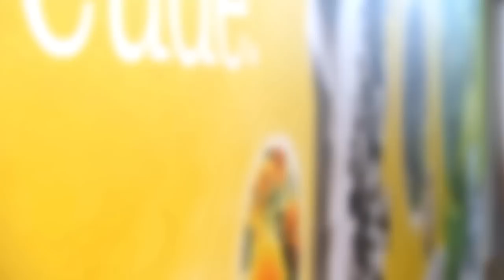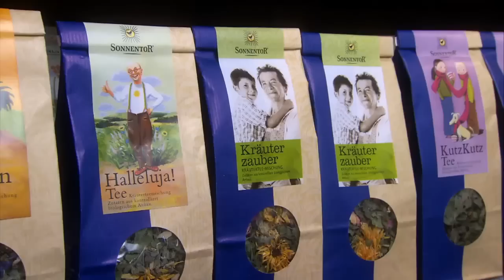Ein Blick hinter das SONNENTOR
Komm' mit uns hinter das SONNENTOR und erfahre, warum wir nicht nur feinste Kräuter & Gewürze aus kontrolliert biologischem Anbau ernten dürfen, sondern auch als Vorreiter & Vordenker gelten, wenn es um Bio, Nachhaltigkeit und ethisches Wirtschaften geht.

Entdecke die mystische Landschaft des Waldviertels und erlebe, wie aus zarten Pflänzchen herrlich duftende Tees und Gewürze werden. Werte, Tradition, Verantwortung für Mensch und Natur prägen unser Tun.